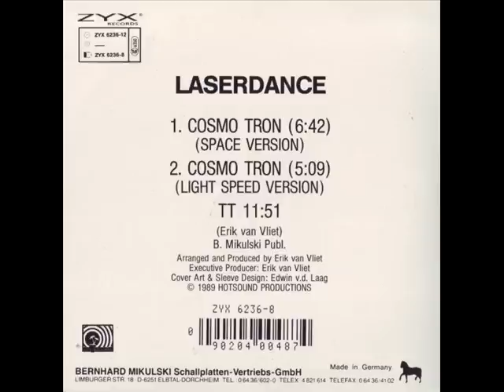Laserdance-Cosmo Tron (Light Speed Version)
Label:ZYX Records
Catalog#:ZYX 6236-8
Format:CD, Single
Country:Germany
Released:1989
Genre:Electronic
Style:Italo-Disco, Electro
Credits:Producer, Arranged By, Written-By - Erik Van Vliet